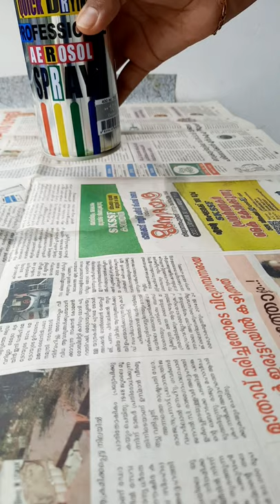Waste pringles bottil and pistha shell craft/easy bottil and pistha shell craft/Lina vlogs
Waste pringles bottil and pistha shell craft/easy bottiland pistha shell craft/Lina vlogs